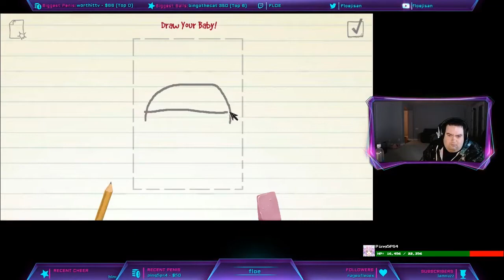Floe Gets The Eraser - Doodle Date Part 4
Have you ever wondered what Floe likes? What he looks for in a partner? Look no further! Floe reveals what he looks for in his partner by drawing his dream date!